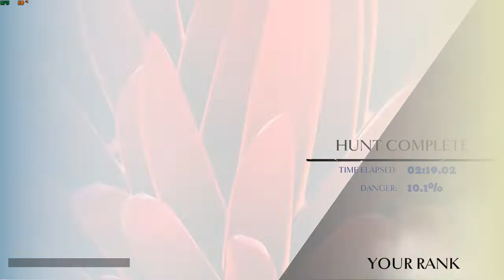[GENESIS] Dauntless 0.5.10 | Heroic Deadeye Hammer 2:19.02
Clean Heroic Deadeye. No Riftstalker Weapon! Wound Hammer.